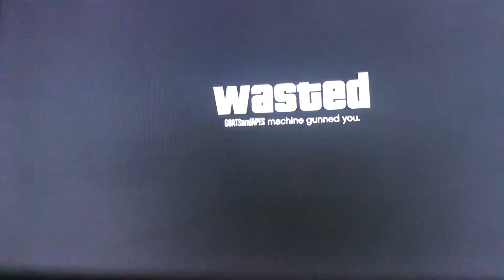GAT 5 Batman car flinging people and playing car boots